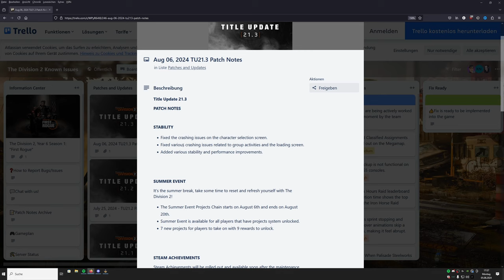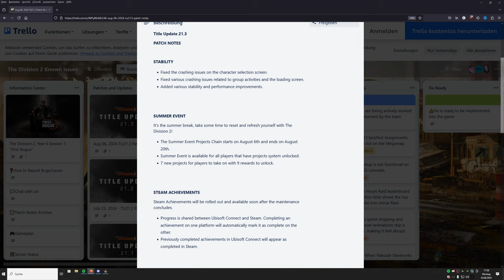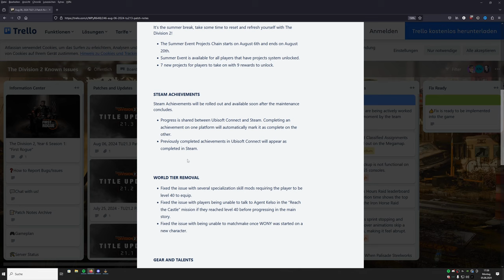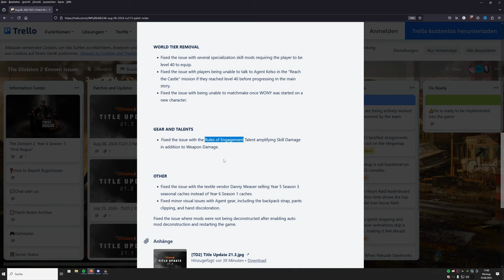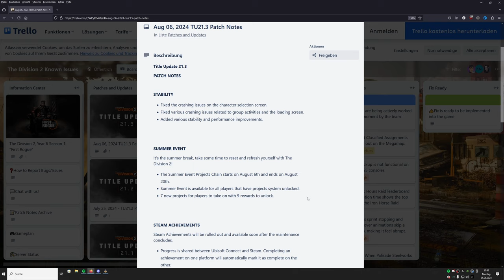DIVISION 2 - TITEL UPDATE 21.3 - SOMMER EVENT & WICHTIGE FIXES - SEASON 1 JAHR 6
Sommer Event und Fixes für die Abbrüche.

BLEIBT VERBUNDEN!

💻 Stream PC:

📡 Stream & Setup Zubehör:
*Headset Splitter
*3,5mm Klinkenkabel

🕹 Konsolen:
*8bit do
*USB 3.0 zu Lan Adapter